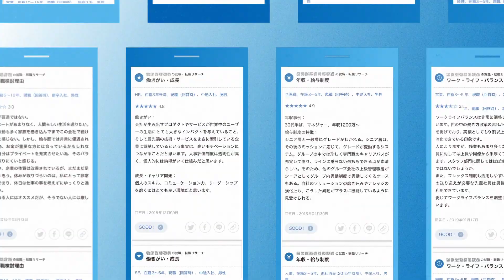【OpenWorkのご紹介】「働く」のすべてを、オープンに。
「働く」のすべてを、オープンに。

やりがい、給与、勤務時間、退職理由。
ジョブマーケットにおいて
誰もが知りたい企業の労働環境を、
私たちは「社員の声」でオープンにします。

社員や元社員のクチコミと
評価スコアを蓄積・公開し、
透明性の高いジョブマーケットを実現。
個人と企業のより良いマッチングや、
深いエンゲージメントを支援します。

一人ひとりが企業に縛られることなく、
もっと自分らしく、もっと働きがいを
感じながら生きられる社会へ。

それが、オープンワークが
ひらく未来です。